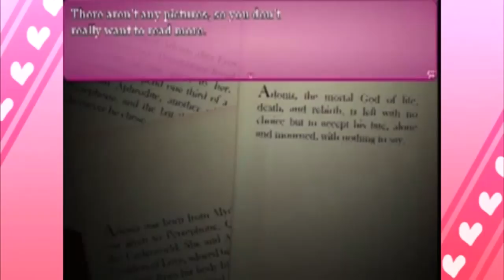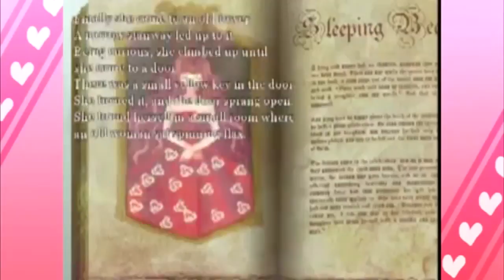Dreaming Mary Part 4: Radio Show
There's pink, there's flowers, there's a bit with a radio? This is basically just Revolutionary Girl Utena, let's be honest.

You can also download Dreaming Mary and keep up to date with Dreaming Games other works soon to come out at THEIR tumblr!